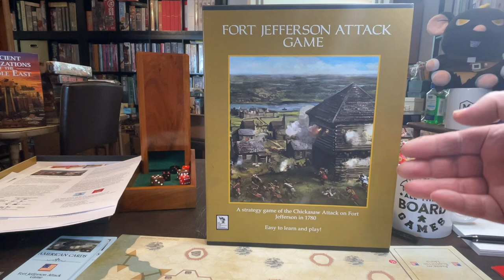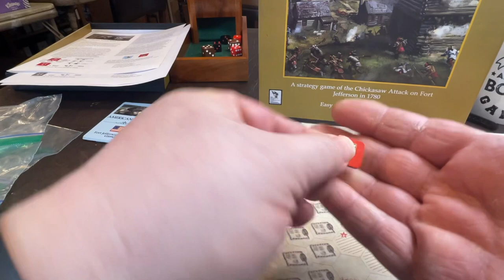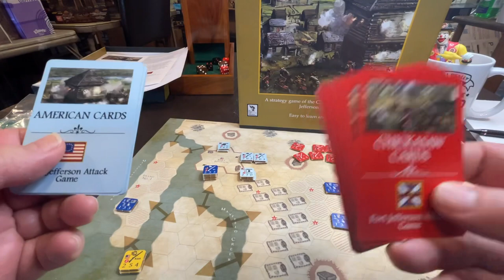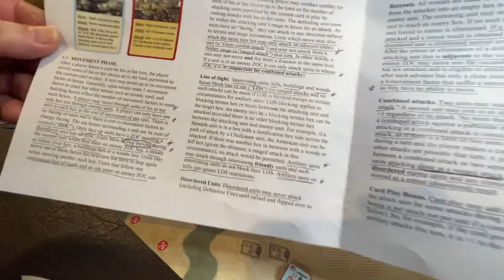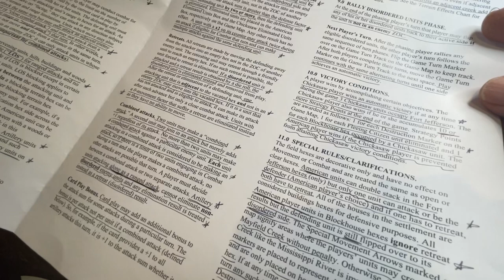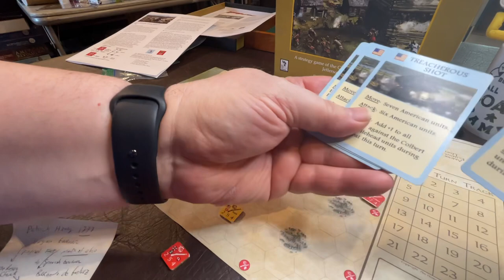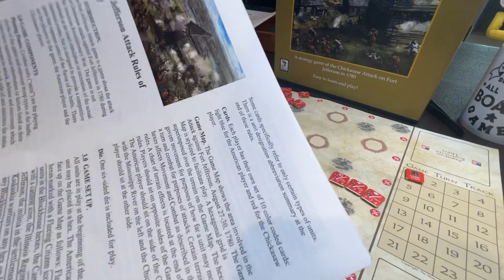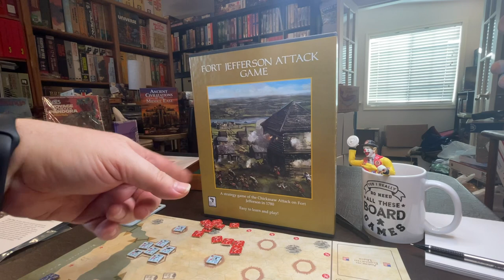How-to-Play Fort Jefferson Attack game from The Historical Game Company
Meandering Mike in the Man Cave of Madness explains How-to-Play Fort Jefferson Attack game from The Historical Game Company.